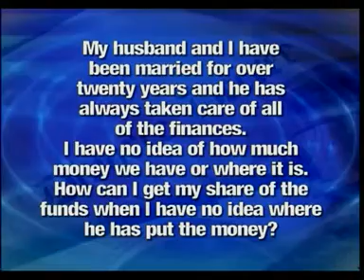Divorce - Equitable Distribution - Asset Disclosure - Kristin Capalbo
Q:  My husband and I have been married for over 20 years and he has always taken care of the finances. I have no idea how much money we have or where it is. How can I get my share of the funds when I have no idea where he has put the money?

A:  As part of the divorce process the parties are required to exchange years worth of financial information. This is called the discovery process.  Your husband will have to certify, under oath, as to the dates the assets were acquired, the value and whose name they are in.  As Mario's said in his opening remarks, "even if these assets are all in your husband's name alone, if they were acquired during the marriage, they will be subject to distribution."